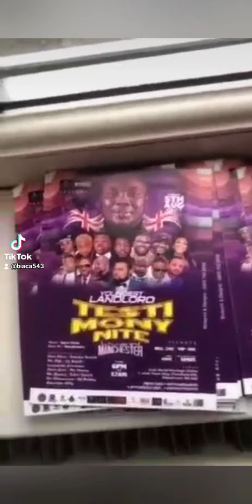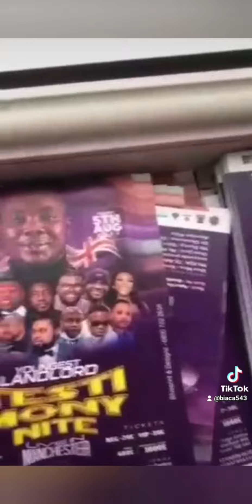Party In UK